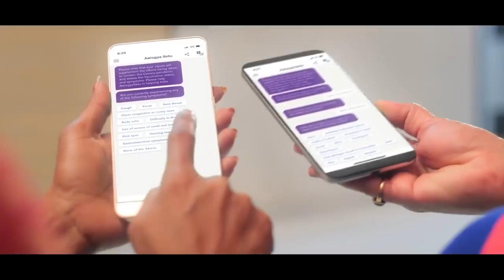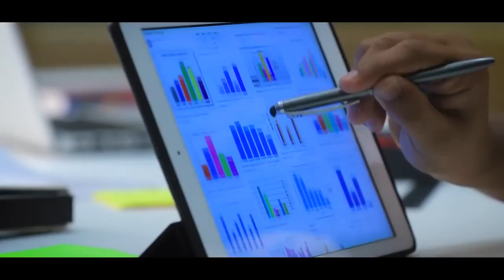Empowering Atmanirbharta: Sparking the Semiconductor Revolution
As PM Modi says, “For us technology is not just an isolated sector but a medium to empower people and make India Atmanirbhar”. Policy paralysis and bureaucratic inertia cost India dearly to develop its semiconductor ability. With PM Modi’s consistent endeavor India got its first semiconductor mission in which Rs. 76,000 crores were allotted. Moreover, several initiatives were launched and Semicon India Conference became the major arena of brainstorming and investments with regard to semiconductors.